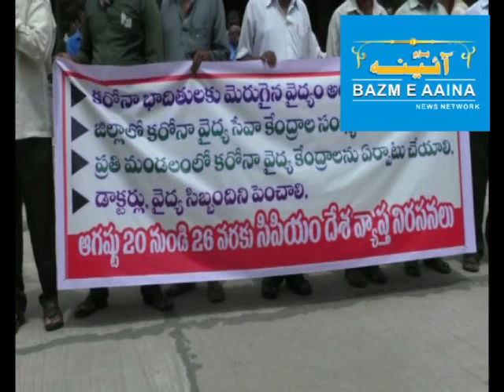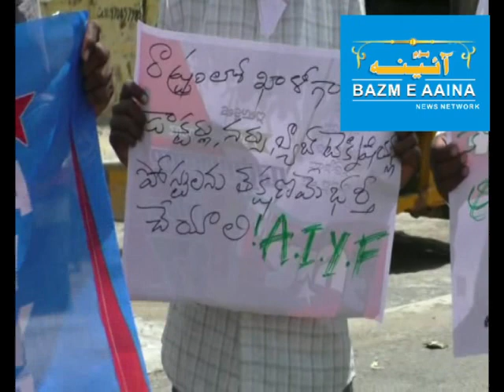Bazm e Aaina Urdu News 25 Bulletin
Bazm e Aaina Urdu News 25 Bulletin  The Leading Urdu Magazine & Channel  From ,Kurnool , Andhra Pradesh